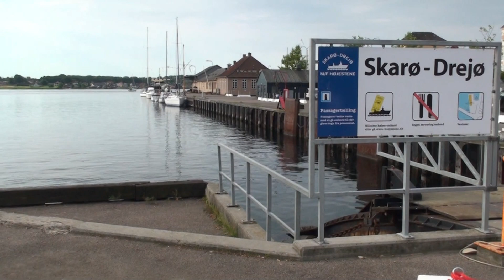Arriva Faaborg - Udflugt til Drejø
Arriva Faaborg - Udflugt til Drejø d. 23. juli 2016 - med besøg hos Karin og Bjarne Rasmussen